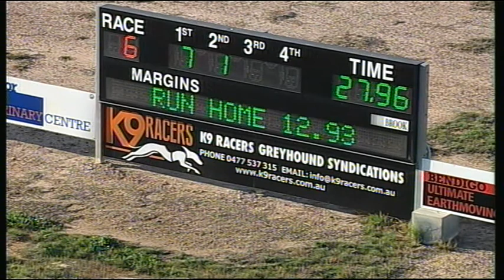BEN SUN 16 APR 17 R6